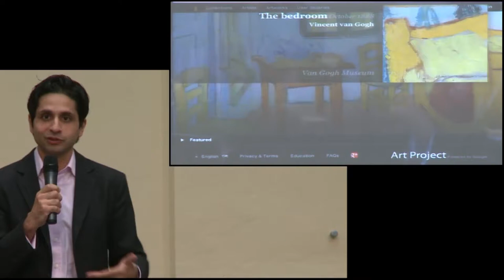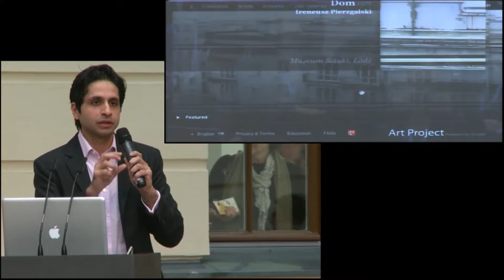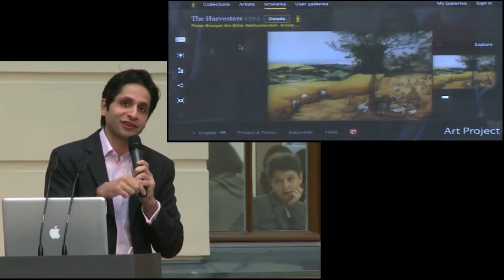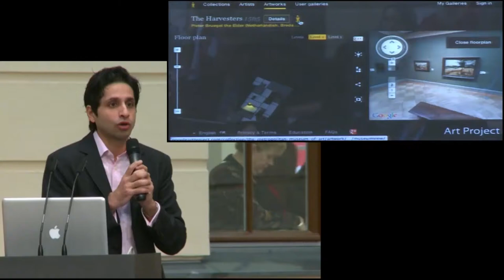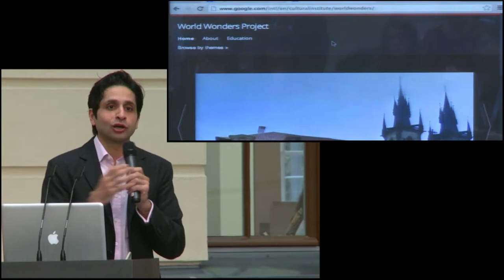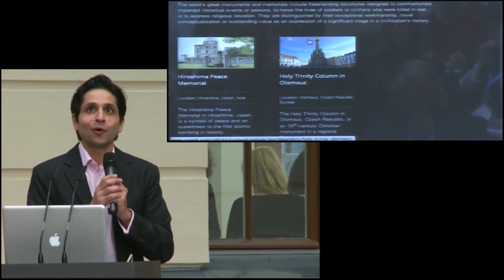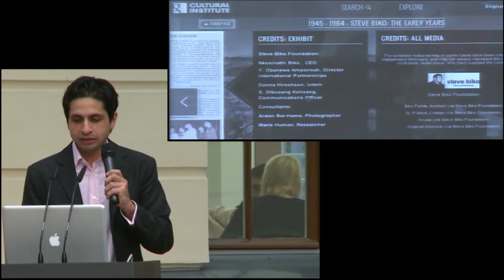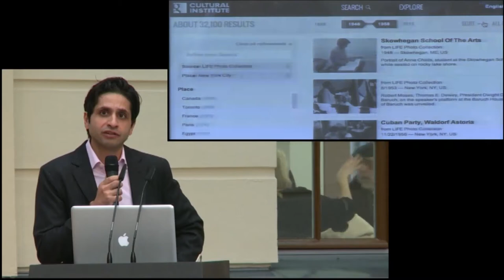Zugang gestalten 2012, 12: The Cultural Institute and the Google Art Project – Amit Sood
The Cultural Institute and the Google Art Project, Amit Sood, Google Cultural Institute,